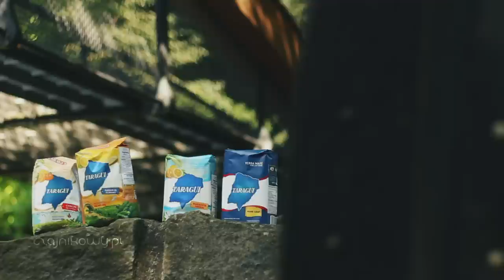TARAGUI yerba mate | Czajnikowy.pl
Opinie dotyczące yerba mate Taragui (ostrokrzew paragwajski)

00:00 wstęp
00:11 intro
00:32 odcinek właściwy